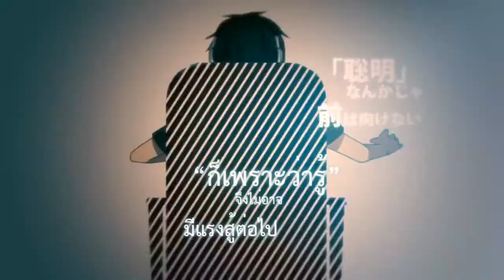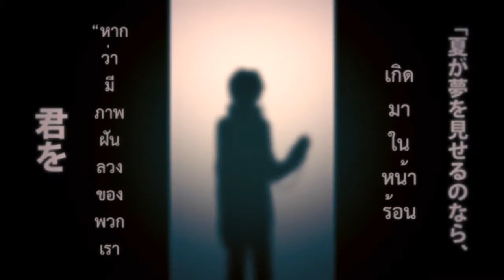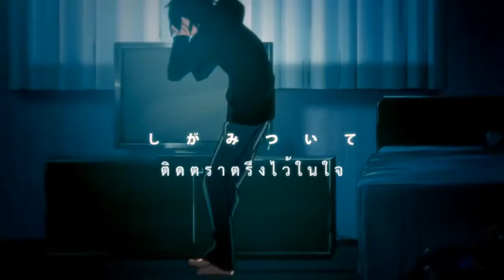IA - Lost Time Memory ロスタイムメモリー [Thai Sub]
Take much time for make the sub look tracking in video LOL then.. Why I do ?? -.- (The answer is I Like It.

สามารถนำวิดีโอนี้ไปใช้ร้องได้ตามสะดวกเลยนะครับ ^^
แต่อย่าลืมให้ Credit ด้วยนะครับ อิอิ :)

・ロスタイムメモリー [Lost Time Memory]

::Credit::

Bass：白神真志朗
Drums：ゆーまお
Movie Dir：しづ
調声協力：ずきお